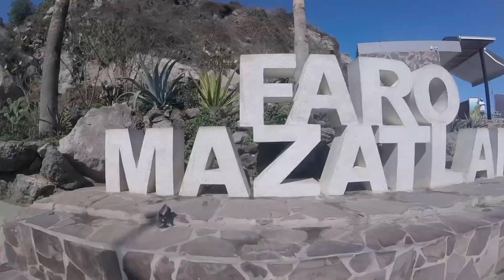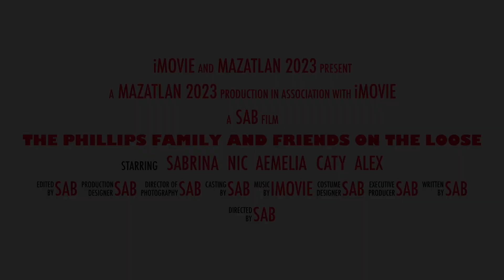Mazatlán 2023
4 days in Mazatlán with the Phillips family and friends!